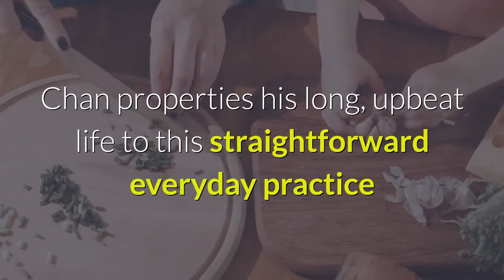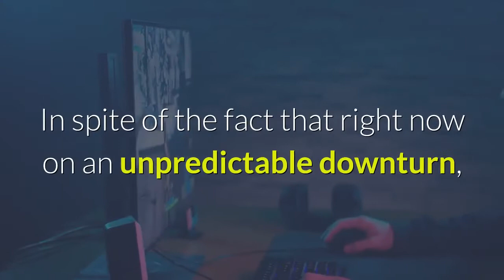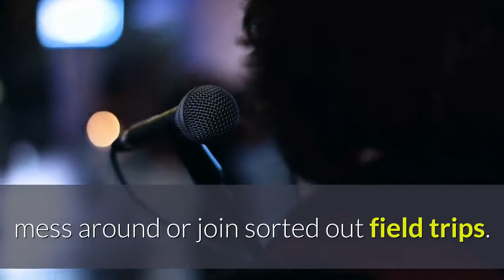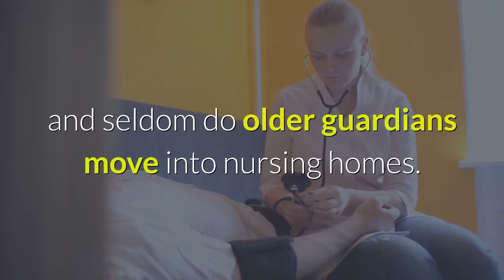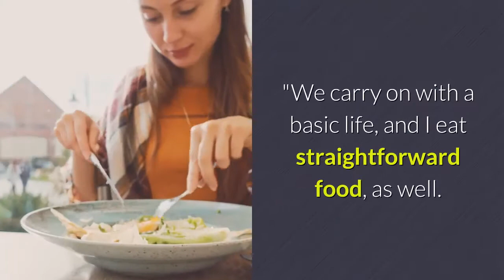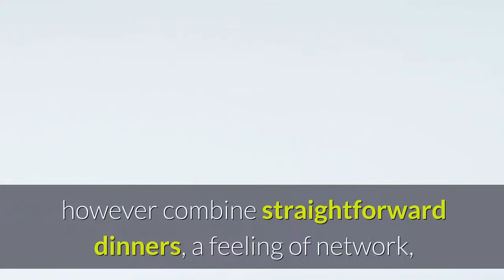The Chinese Secret To Living A Long Life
Hi,my name is Johnny and welcome to my Youtube Channel.I'm working for give information to peoples.I love the give information and editing the videos.Thats why I decided to mix these abilitys and share it from Youtube.I'm working to share my videos on Tueasday and Saturday in the week. Your ideas are so important for me. I hope we can succeed this.